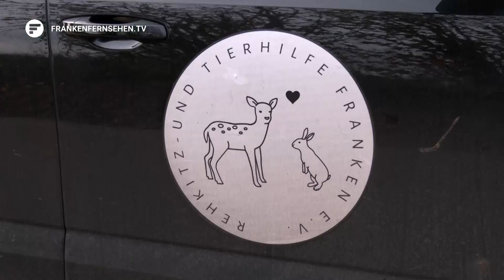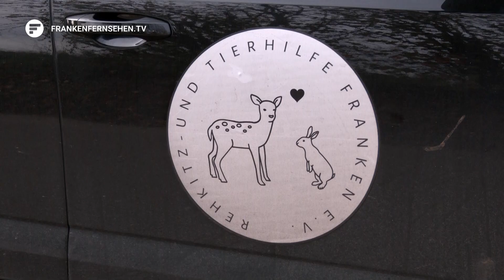Hilfe für Wildtiere in Not: Fränkischer Tierschutzverein stellt sich vor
Große Kulleraugen, braunes Fell mit weißen Punkten – na wer kommt drauf? Richtig. Die Rede ist von Rehkitzen. Und wer denkt da nicht sofort an den Film Bambi! Bambi ist ein Rehkitz, das gleich zu Beginn der Geschichte seine Mutter verliert. Und das kommt leider nicht nur im Film vor. Auch im echten Leben ist so ein Kitz einigen Gefahren ausgesetzt. Zum Glück gibt es Menschen wie Simone Schmidt und Friedrich Braun, die sich aber längst nicht nur um Rehkitze kümmern…